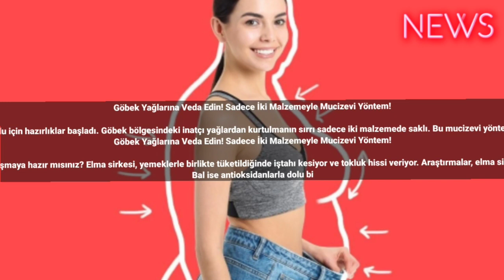Göbek Yağlarına Veda Edin! Sadece İki Malzemeyle Mucizevi Yöntem!Yazın gelmesiyle beraber plaj vücu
Göbek Yağlarına Veda Edin! Sadece İki Malzemeyle Mucizevi Yöntem!

Yazın gelmesiyle beraber plaj vücudu için hazırlıklar başladı. Göbek bölgesindeki inatçı yağlardan kurtulmanın sırrı sadece iki malzemede saklı. Bu mucizevi yöntemi denemeden tatil planı yapmayın!

Tatil sezonu yaklaşırken, göbek bölgesindeki yağlar birçok kişi için başlıca sorun olmaya devam ediyor. Ancak bu soruna çözüm getiren basit bir yöntemle tanışmaya hazır mısınız? Elma sirkesi, yemeklerle birlikte tüketildiğinde iştahı kesiyor ve tokluk hissi veriyor. Araştırmalar, elma sirkesi tüketiminin 3 ila 24 saat boyunca atıştırmayı azalttığını gösteriyor. Ayrıca, kan şekerini ve insülin seviyelerini düzenleyerek kilo vermeye yardımcı oluyor.
Bal ise antioksidanlarla dolu bir doğal şifa kaynağı. Vücudu birçok hastalığa karşı koruyan bal, aynı zamanda kilo verme sürecine de destek oluyor. Yaşlanmayı geciktiriyor, tip 2 diyabet ve kalp hastalığı riskini azaltıyor.
Bu iki mucizevi malzemenin kombinasyonu, göbek yağlarını eritmek için etkili bir yöntem sunuyor. Hem sağlıklı hem de doğal bir yöntemle fit bir vücuda kavuşmak istiyorsanız, bu yöntemi mutlaka denemelisiniz! #2023